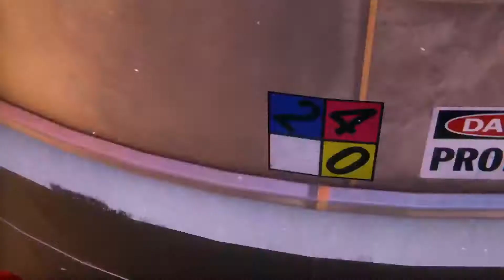Womble Dies A Lot